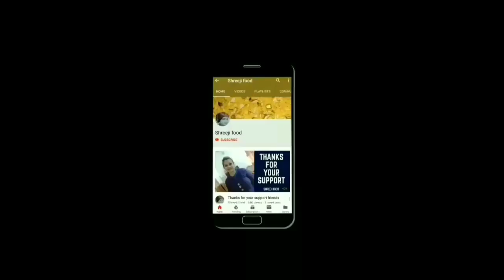એકદમ સરળતાથી બની જાય એવી ઈંડા વગરની રેડ વેલ્વેટ લેયર કેક|Red velvet cake|Eggless cake recipe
Ingredients
180g Maida (All purpose flour)
200g powdered sugar
1 tb cocoa powder
1 tb milk powder
1 tsp baking soda
1/2 tsp baking powder
pinch of salt
1 tb red food color
1/2 tsp vanilla extract
1 cup milk
1.5 tb white vinegar (total)
1/2 cup oil (sorry I forgot to tell in video)
225g cream cheese
1.5 cup whipped cream
food color